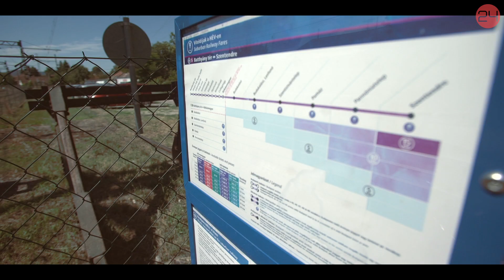„Ha már metrót nem csinálnak, legalább nevet adjanak”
A Fővárosi Közgyűlés elfogadta a 2030-ig szóló közlekedési fejlesztések tervét, amiben szerepel, hogy fontossága és forgalma miatt szeptember elsejétől már M5-ös metróvonalnak nevezik majd a szentendrei H5-ös HÉV-et. Megkérdeztük, mit szólnak ehhez a vonal fővárosi és agglomerációs lakosai?